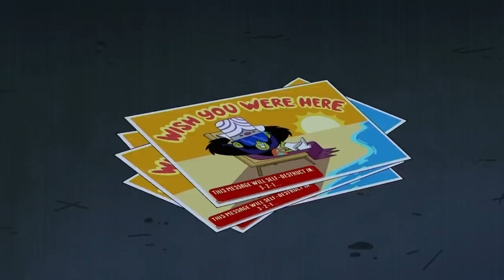Reise in den Weltraum | Die Powerpuff Girls Deutsch | Cartoon Network